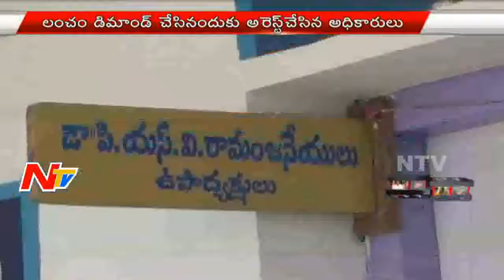News 30/60 || Breaking News || 20th February 2016 || Part 2 || NTV